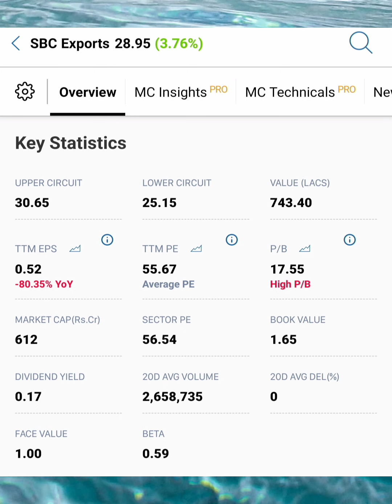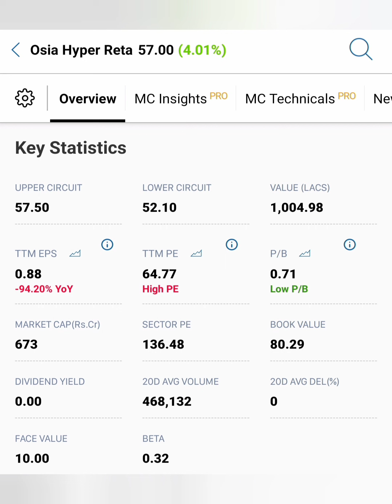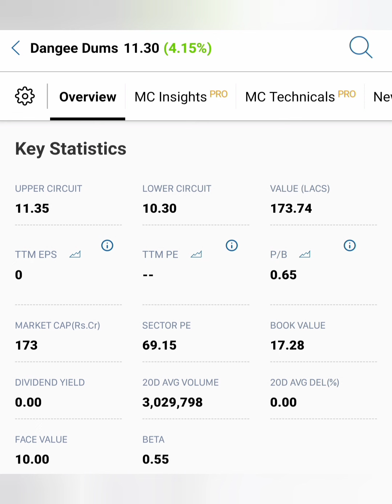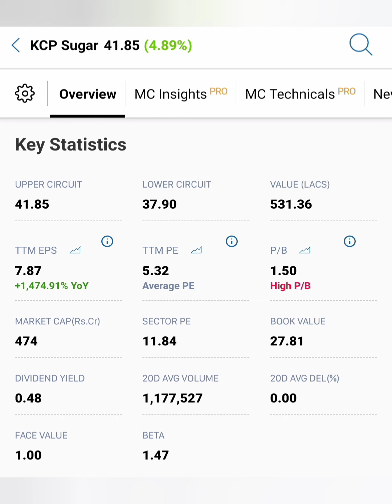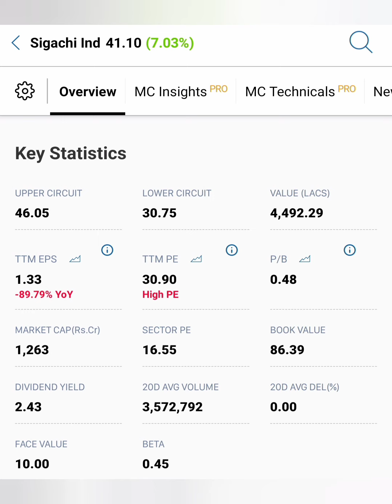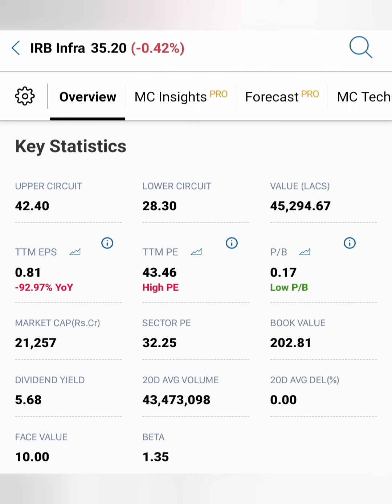கண்ணை மூடிக்கொண்டு Buy பண்ணவேண்டிய 6 penny பங்குகள்...